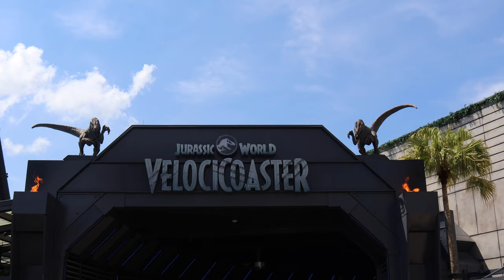Islands of Adventure Cinematic 4K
On May 27, 2021 I was lucky enough to go to Universal’s Islands of Adventure for the first time. This video is a cinematic of my day there.
Just credit to The Enthused Life. Thanks and enjoy!